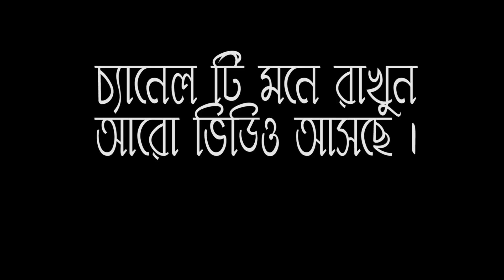Tel Bazi .. দেখুন কেমন তেলবাজি ... Nahid Rizvi 35mm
Everything .. Nahid rizvi .

Special thanks : Mohammad Arifuzzaman

তেলবাজি
নাহিদ আল মামুন

রাতে ঘুমোতে পারিনি মনটা আমার ভালো না ।

হুজুরের মন ভালো থাকার তো কথা না।
কারণ বিষয়টা তো আর ছোট না ।

না জেনে আন্দাজে সাঈ দীও না ,
তুমি কি জানো ব্যাপারটা ?

না মানে হুজুর ,
যদি ধরিয়ে দিতেন ঘোড়াটা...

গরিবের হক ..

হুজুর আর বলতে হবে না ,
বুঝে গেছি পুরোটা ।

তুমিও তাহলে শুনেছ বিষয়টা ?

হুজুর চুরি-চামারি তে তো কোন দলই ছোট না।
আর নেতাদের বেলায় এসব এখন দোষের না।

আচ্ছা এরা তো জনগনের প্রতিনিধি ,
এরা কি তা বোঝে না ?

হুজুর আপনি হয়তো জানেন না ,
ওই দিন তো গুজার গিয়া ।

কি বলছো তুমি উল্টা পাল্টা

হুজুর এরা হলো তেল নেতা,
তেলে তেলে তো এখন পিছলা এই দেশটা।

তাই বলে চাল, গম,
এবার তেল চুরির করবে নেতারা ?

হুজুর উপর মহলে তেল মারতে
এই সামান্য তেল তো কোন তেল ই না।

সবাই যদি তেল মারে আর তেল মারে তাহলে কে গড়বে এই দেশটা ?

হুজুর দেশ গড়া কি আর মুখের কথা দেশতো গড়ে গেছে নেতার নেতা ।
এখন শুধু নেতা সেজে নেতার পোশাক পড়ে লুটে পুটে খাওয়া ।